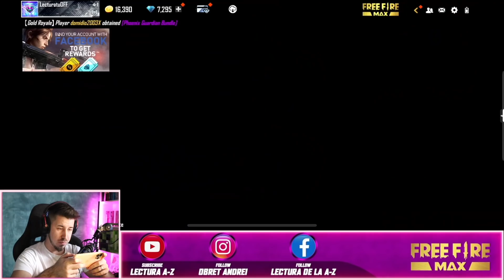AM FACUT ECHIPA CU GRASU!